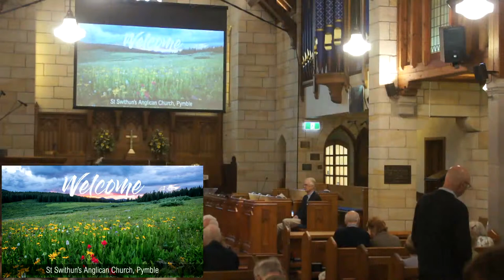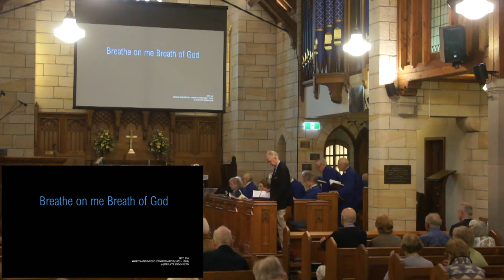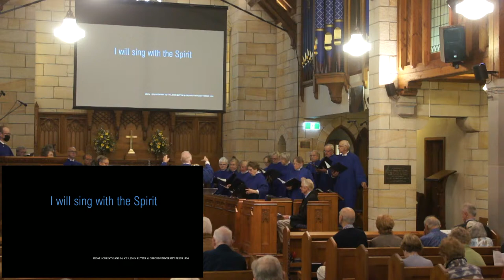9am Service of Holy Communion, 14th April 2024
Stuart Holman continues begins our sermon series 'The Holy Spirit'.